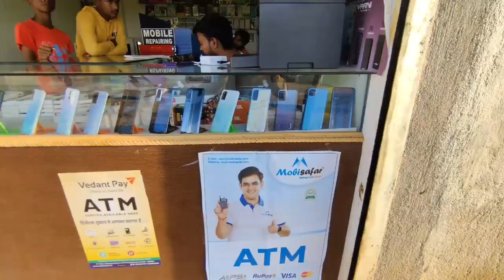second hand mobile ranchi 2024 📱second hand mobile ranchi📲second hand mobile ranchi 5g